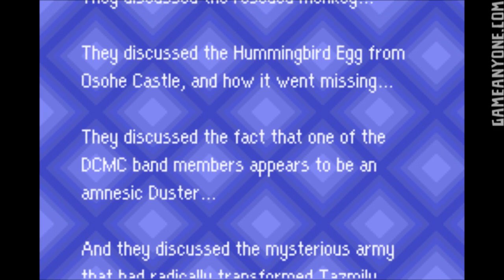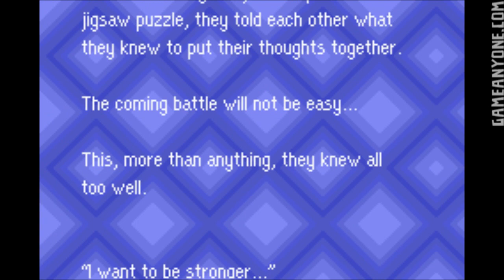Let's Play Mother 3 Part 30: Attic Explorers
We go through the attic of Club Titiboo to reach Duster/Lucky's room for some reason and have to fight a bunch of stuff.